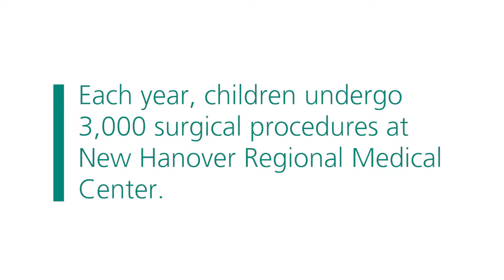NHRMC Children's Surgical Experience Project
More than 3,000 children undergo surgery at New Hanover Regional Medical Center each year. The purpose of the NHRMC Children's Surgical Experience project is to create a unique, child-centered atmosphere for pediatric patients.